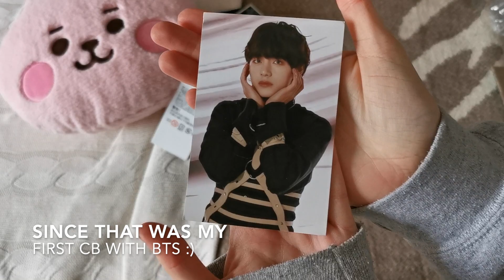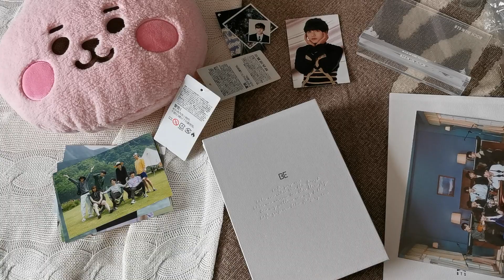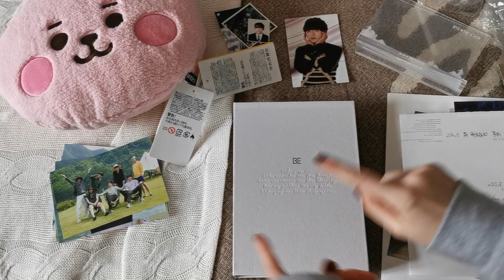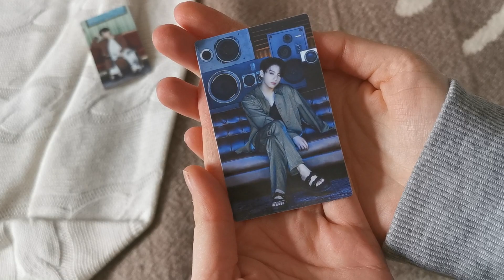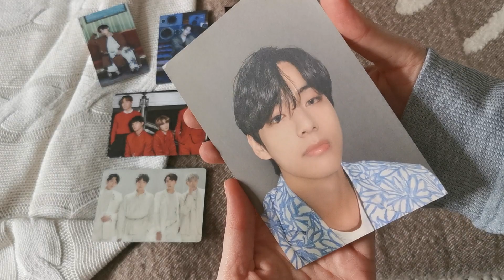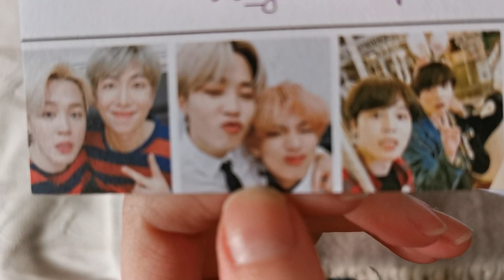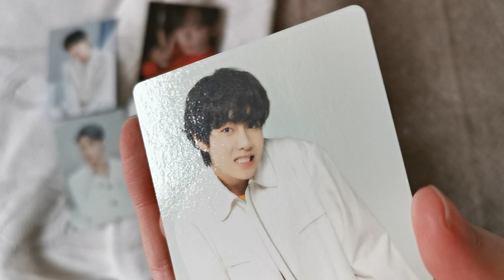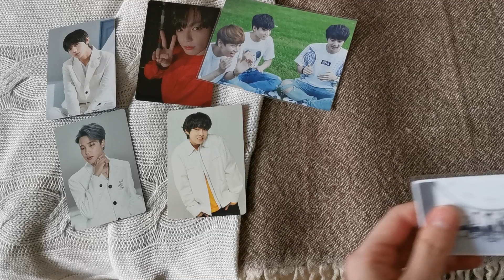bts haul | photocard trades, be albums and more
hi guys,